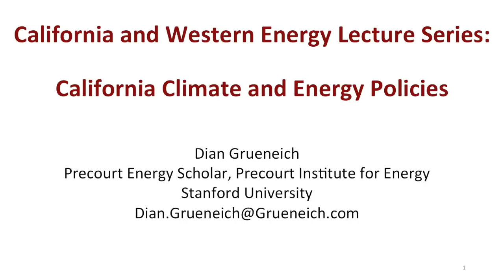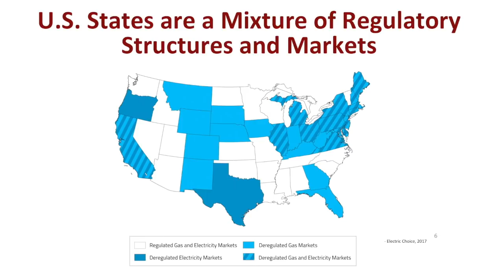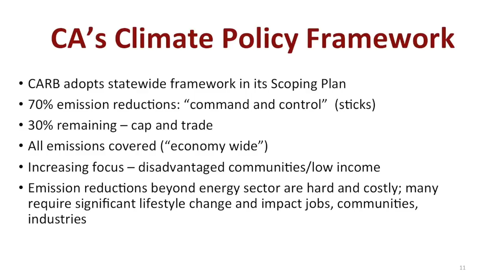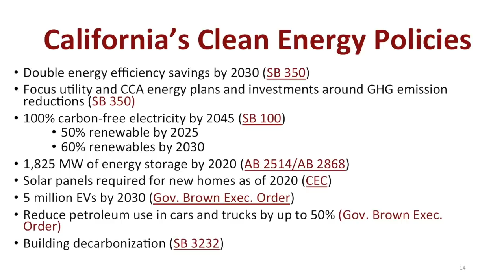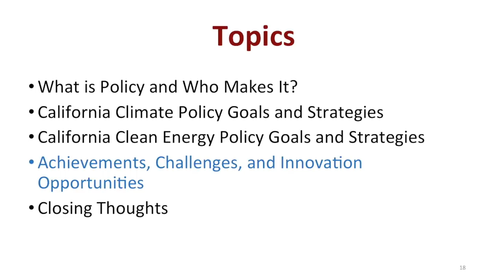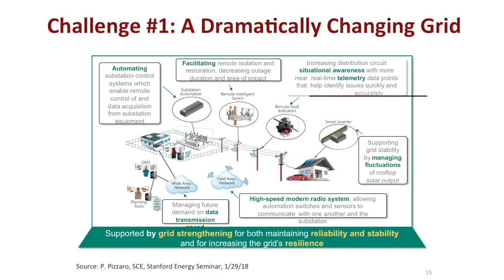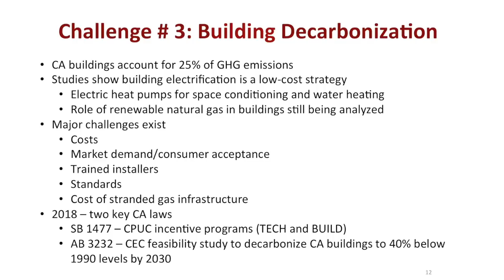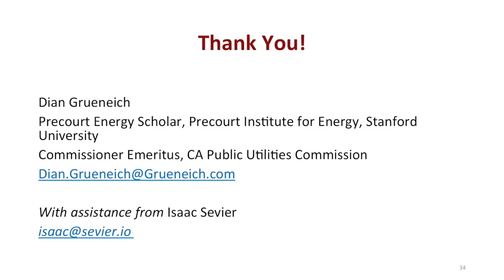California Energy and Climate Policies | Dian Grueneich